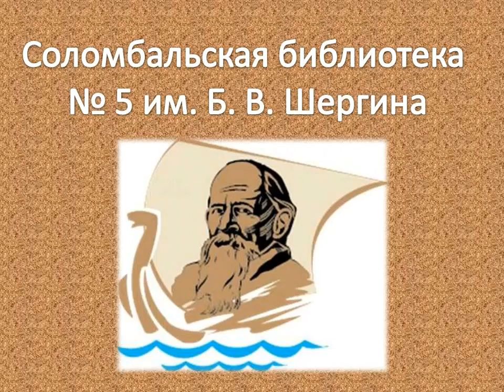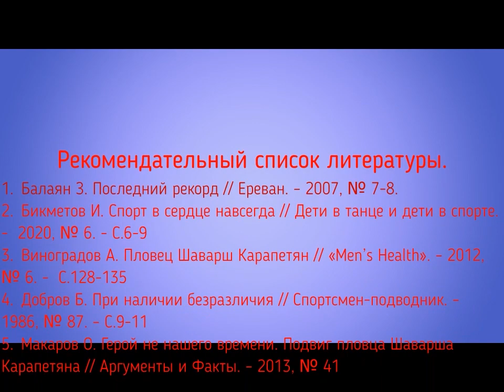Подводный бой чемпиона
Видеопрезентация Соломбальской библиотеки № 5 им. Б. В. Шергина о Шаварше Карапетяне, рекордсмене мира по подводному плаванию, который спас 46 людей из тонувшего троллейбуса.